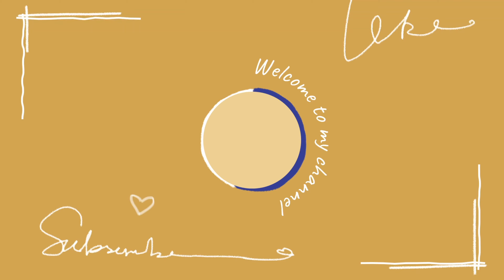Salt - Riberes del Ter-